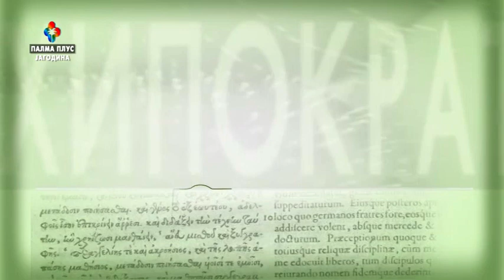HIPOKRAT - dr SNEŽANA SMILjANIĆ 10. 4. 2024.